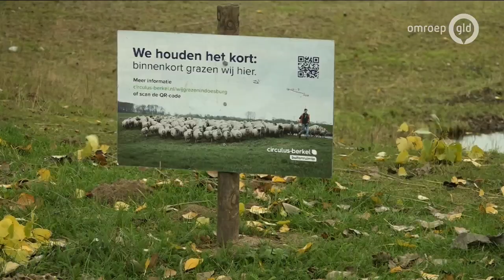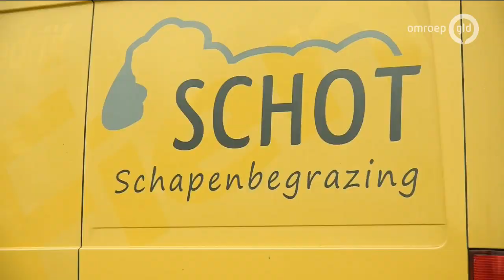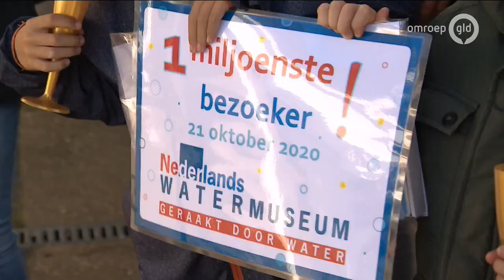GLD Nieuws 21 oktober 2020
- Hoge druk op ziekenhuizen
- Ook grazende schapen moeten misschien verdwijnen door bezuiniging gemeente Doesburg
- BMX'er Twan van Gendt heeft de Olympische baan van Tokio nagebouwd in Ammerzoden